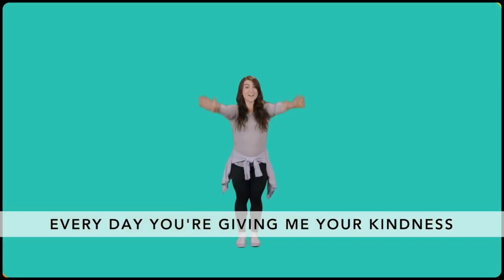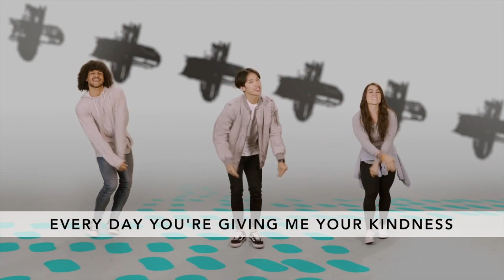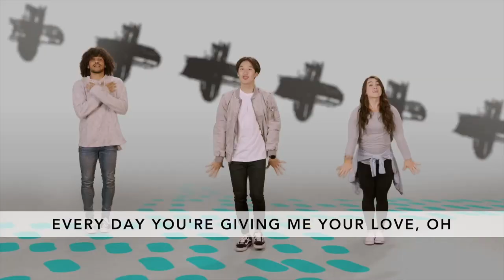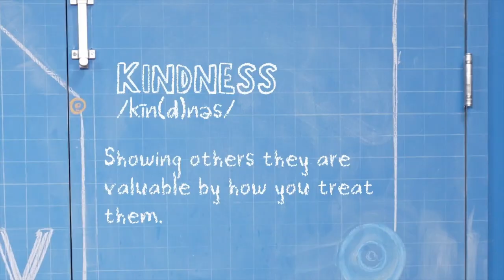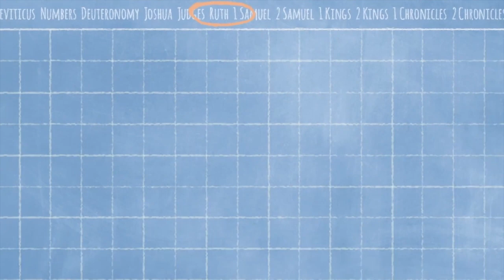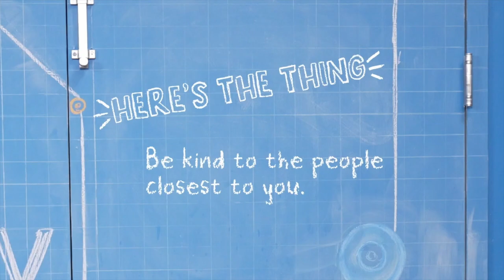Ridge Kids Online | Elementary | February 11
Week 2 of Gear Up. In this week's story we hear about Ruth and Naomi. We learn that we should be kind to the people closest to us. (Ruth 1-2).

 God was kind to us when we didn't deserve it. Because of God's love for us, we can be kind to everyone. Jesus modeled kindness, but He also commanded it. He taught us to treat others the way we want to be treated.

"You are God's chosen people. You are holy and dearly loved. So put on tender mercy and kindness as if they were your clothes. Don't be proud. Be gentle and patient." (Colossians 3:12)